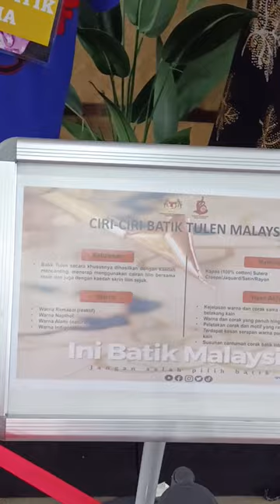Ini Batik Malaysia